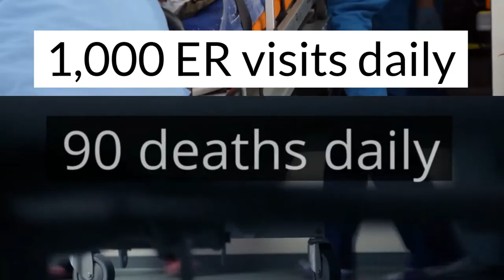✨ Acupuncture for Pain Relief - Back Pain, Headaches & more 💊😧 NO MORE OPIOIDS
✨"If there is free flow, there is no pain" ✨ quote from Huang Di Nei Jing (2,600 BC China) ✨

There are more options for pain management beyond what is available at local drug stores or your western doctors.  The CDC now recommends acupuncture to people with pain. Ask your doctor for a referral to an acupuncturist.

Most people in chronic pain eventually acclimate by numbing to a degree and begin to give up hope of becoming pain free.

💊 Constantly using over the counter NSAIDs (Ibuprofen) or Acetaminophen (Tylenol) may take the edge off. But long-term use destroys the gut leading to complications like anemia and depression.  It also may mask a deeper problem that needs immediate attention.

💊 Opioids on the other hand only ever mask pain. Opioids cause addiction and commonly dis-regulate one's system- causing constipation, depression and anxiety. 🙄 Addiction happens within just 5 days of opioid use and can last years or lead to death.

⭐ Acupuncture and herbs can permanently reduce or completely heal pain through a series of treatments. This natural alternative brings long-term recovery and heals the root of pain.

Understanding the Opioid Epidemic "From 1999–2018, almost 450,000 people died from an overdose involving any opioid, including prescription and illicit opioids." - CDC 1,000 visits to the ER, 90 deaths daily

Reach out with any questions or for a free consultation.